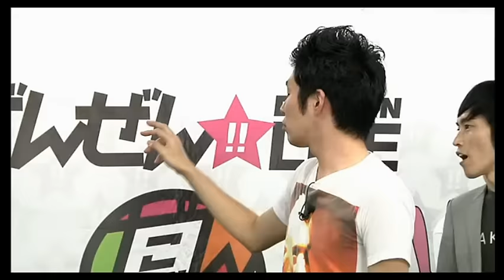2015/11/17 DANZEN!!LIVE #17 GAME PART (PART_2)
Please give me a credit: MatsushiTa Yuya [Thai] Fan Club Facebook